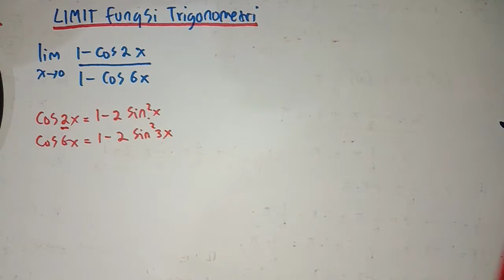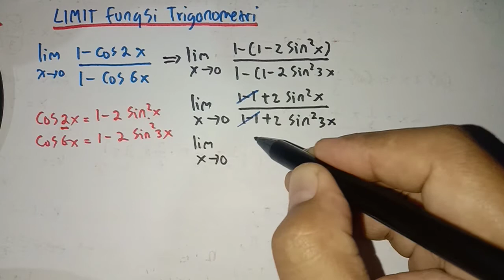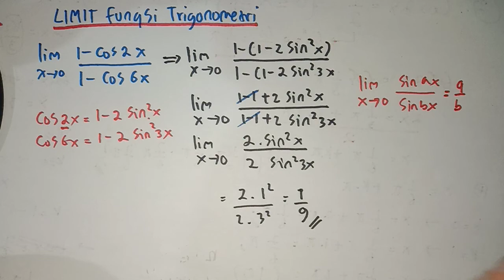Limit Fungsi Trigonometri Sudut Rangkap Cosinus Matematika Minat Kelas 12 SMA